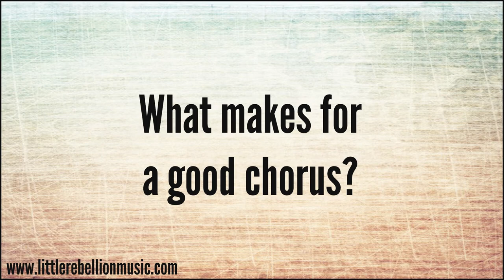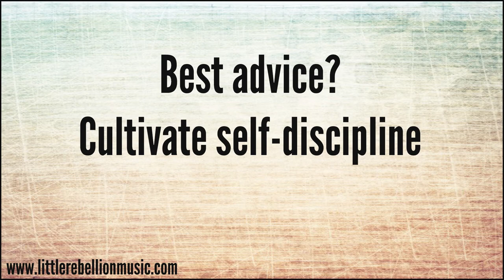Steve Dorian on the craft of songwriting in Nashville, TN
Little Rebellion Music songwriter Steve Dorian shares his thoughts about life as a songwriter in Nashville, TN.